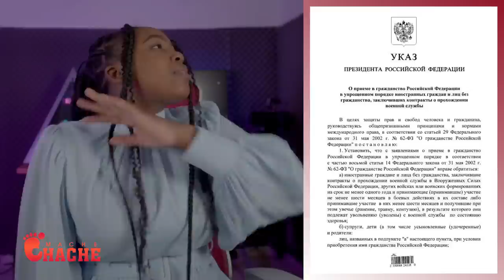Lame Dominiken Anvayi Wanament..Se Touye yo Tap Touye Magalie Moun kite pikel la pale